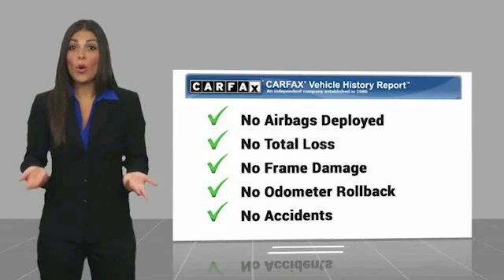2017 Nissan Versa 2017 Nissan Versa 1.6 S FOR SALE in Seaside, CA UR28363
Stop in today for a test drive of this U 2017 Nissan Versa

Cardinale GMC
2 Heitzinger Plaza

Recent Arrival! CARFAX One-Owner. Clean CARFAX. RARE HARD TO FIND. HURRY!!!, CLEAN CARFAX, ONE OWNER, SUPER LOW MILES!!!, RED TAG SALE!! HURRY. , SERVICE RECORDS AVAILABLE, SERVICED REGULARY, Alloy Wheels, Audio Package, Backup Camera. White 2017 Nissan Versa 1.6 S FWD CVT with Xtronic 1.6L I4 DOHC 16V 27/36 City/Highway MPG Vehicle price and availability are subject to change without notice.